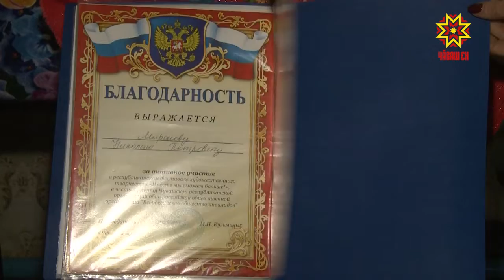Тĕнчере тĕрлĕрен кĕнчеле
Тĕнчере тĕрлĕрен кĕнчеле.  Кашни çыннăн хăйĕн ĕçĕ-хĕлĕ, телейĕ, шăпи. Канаш тăрăхĕнчи Сухайкасси ялĕнче пурăнакан Николай Миронов 33 çул каялла икĕ урасăр тăрса юлнă пулин те пурнăçа юратма пăрахман. Тĕрлеме, çыхма, çĕлеме тытăннă вăл. Ал ĕç ăсти патĕнче манăн ĕçтешсем хăнара пулса курчĕç.